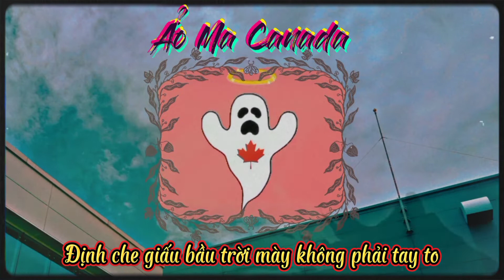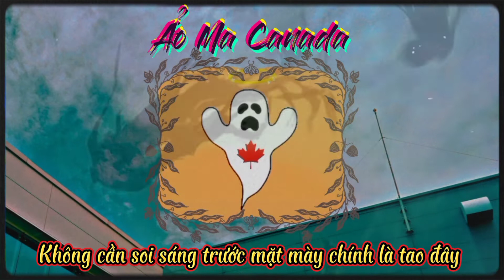Ảo Ma Canada - MSenpai | Official Audio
☑ Cảm ơn các bạn đã xem video này nếu thấy hay thì nhớ ấn like và đăng ký kênh ủng hộ mình để mình ra nhiều video hay hơn nhé các bạn, sự ủng hộ của các bạn là một động lực rất to lớn đối với tôi. ☑

© Bản quyền thuộc về MSenpai
© Copyright by MSenpai ☞ Do not Reup
Nghiêm cấm re-up, sử dụng audio & video khi không được phép nếu sai luật report.